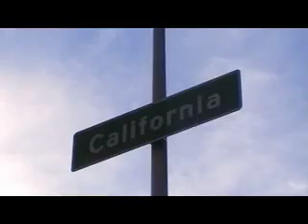San Francisco Hot Drink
This is something I put together on the same day I arrived to San Francisco for the Game Developers' Conference. Filmed, edited and uploaded on the same day.
Just a random video blog for my friends.